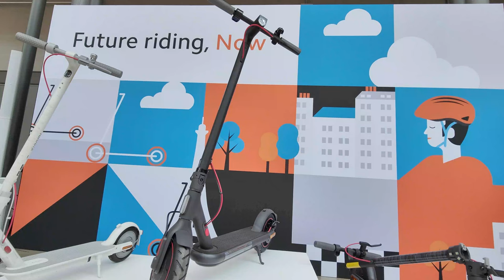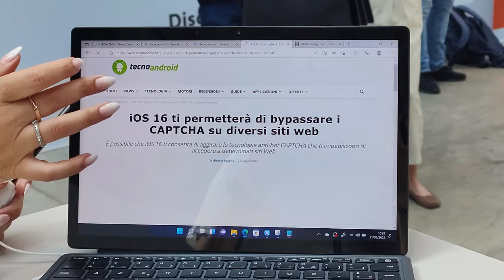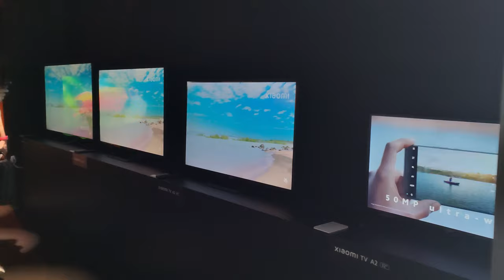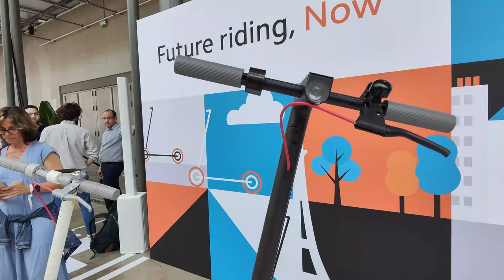I nuovi prodotti Xiaomi 2022, l'anteprima da Parigi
Recensione
Scopri il PREZZO MIGLIORE